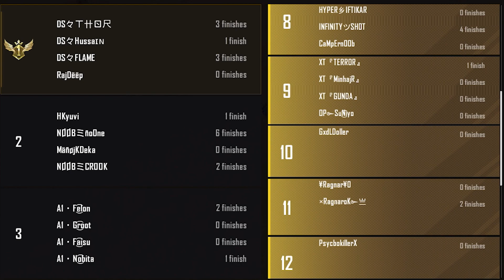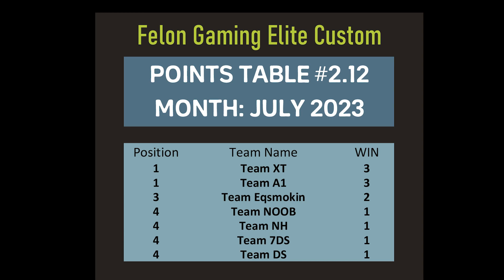#2.12 BGMI ELITE CUSTOM | Felon Gaming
Custom Room
Date: 14 JUL 2023 (11:30 PM)
BACK WITH SEASON 2
ELITE CUSTOM

Date: 07 JUL 2023 (11:00 PM)
ELITE CUSTOM

ELITE CUSTOM